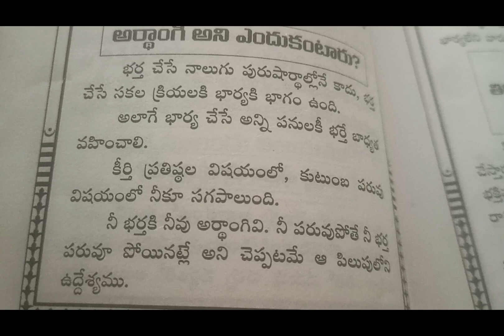🙏 ardangi arda bagam Ani enduku antaru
Edit with InShot Ani enduku antaru.app